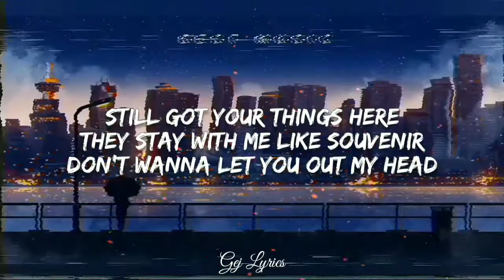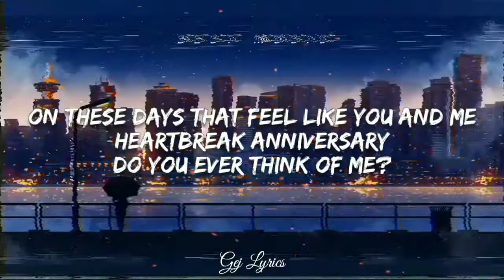HEARTBREAK ANNIVERSARY | Skusta Clee short cover | GEJ LYRICS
All the best songs that you wanted is here! New songs, trending musics and best music lyrics that will make you feel better and relax.

HEARTBREAK ANNIVERSARY
- Skusta Clee short cover -